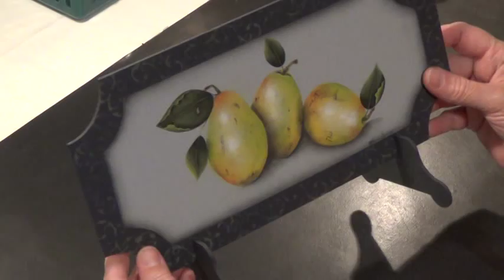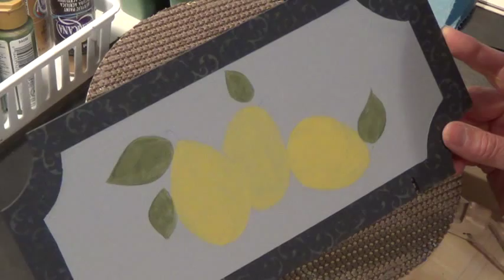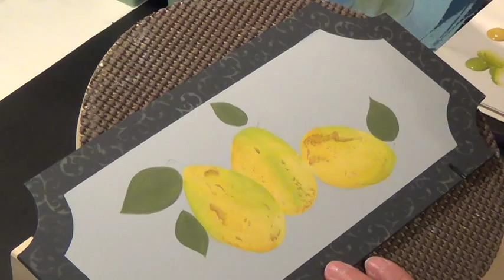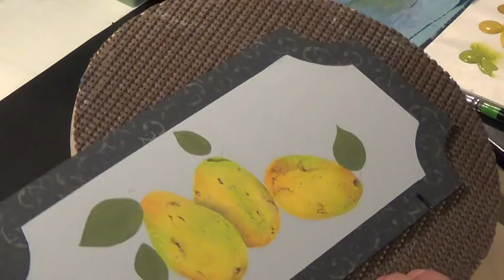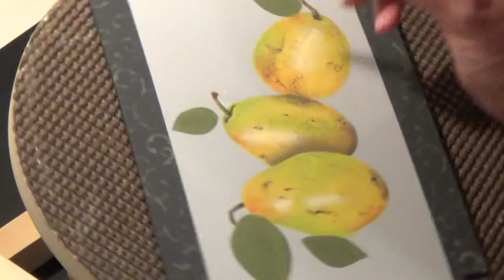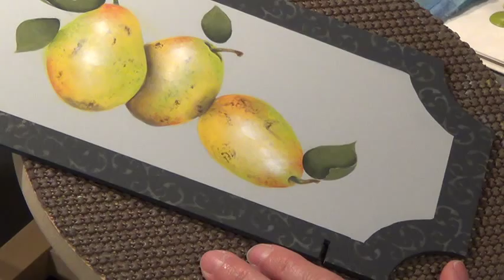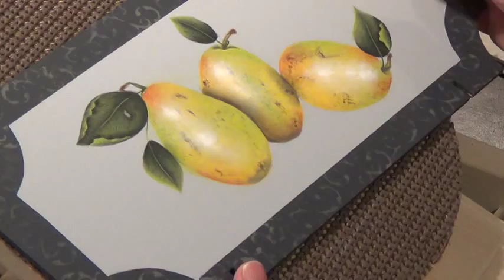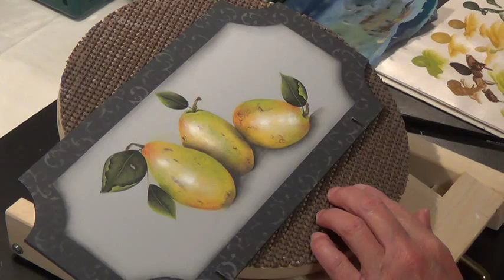Pears in acrylic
Learn how to paint realistic pears in acrylic with this step by step video tutorial.  Design with written instructions available at